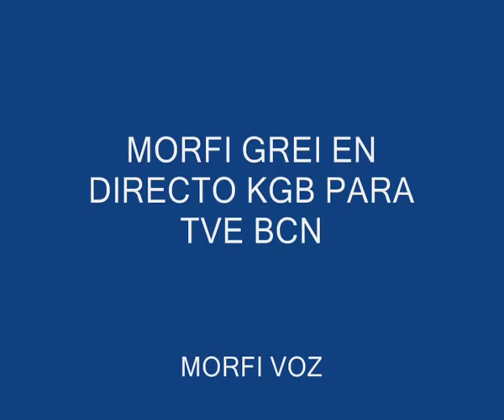MERCHAN - MORFI GREI - BRIGADA ANTIDROGA